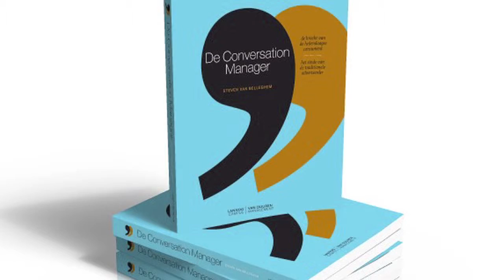INmeeting 6 Steven Van Belleghem